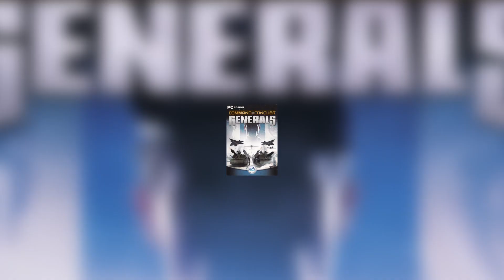🕹️ Welcome to Kohigh Mathy’s YouTube Channel - Your Retro Gaming Destination for 2024! 🎉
Happy New Year Ladles & Jelly Spoons , where nostalgia meets the excitement of retro gaming! As we jump into 2024, we're thrilled to invite you to be part of our pixel-packed journey through the golden age of gaming.

Kohigh Mathy’s YouTube Channel is more than just a channel; it's a time machine to the classic era of video games. I’m a passionate retro gaming enthusiasts, dedicated to exploring, reviewing, and celebrating the games that shaped our childhoods and continue to influence the gaming world today.

- Stay updated with weekly uploads covering a wide range of retro gaming topics.
- Be part of a growing community of gamers who share your passion for retro games.
- Enjoy high-quality, entertaining, and informative content curated by our team of dedicated retro gaming experts.

Your support means the world to us and helps us keep the retro gaming spirit alive!

🎉 **Here's to a Retro-tastic 2024!**
Thank you for being part of our journey. Let’s make 2024 an unforgettable year in the world of retro gaming!

Credits,

Title: Pain Artist: Ship Wrek, Mia Vaile, NoCopyrightSounds Genre: Melodic Trap (2) © License: You’re free to use this song in any of your videos, but you must include the following credits in your video's description (Copy & Paste):
"Ship Wrek - Pain (feat. Mia Vaile)" is free to use on YouTube, Facebook and Instagram.

Studio Music,
Early Morning, by,